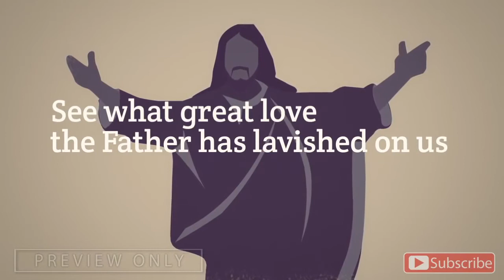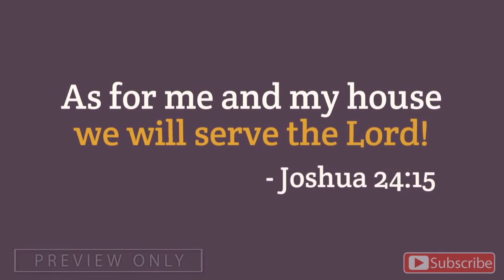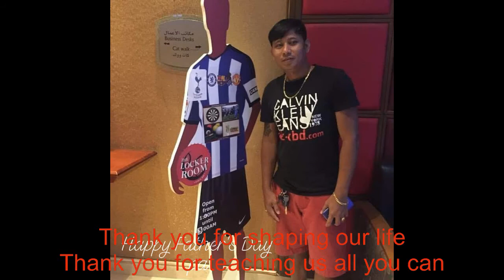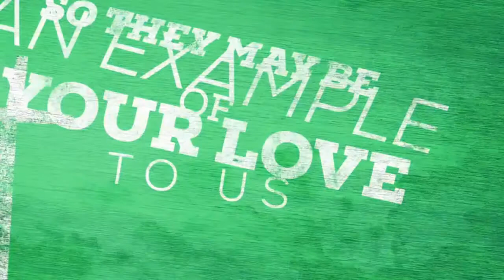Fathers Day Celebration 2021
The father of the righteous will greatly rejoice, And he who begets a wise child will delight in him.Proverbs 23:24